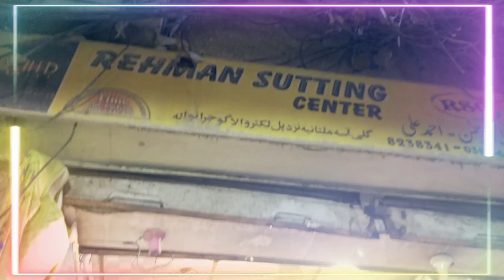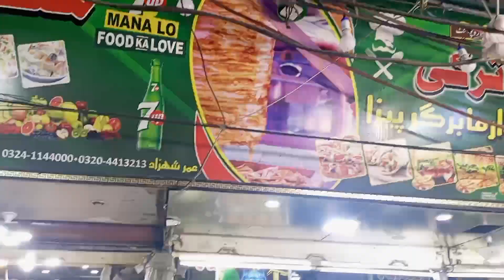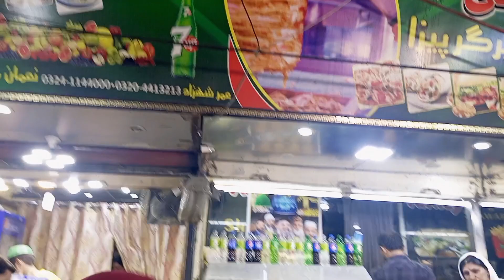Winter Shopping Haul | Winter 2023 Shopping Vlog#wintershopping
In this video, you will see how we do our winter shopping .If you want to see then you have to watch this full video. Much appreciate it!

for all the Latest content about my channel
and Tutorial of Designing , I hope you will learn alot.

Topics covered:
Chase Value Karachi
Chase Value
Local shopping in Pakistan
Shoppers vlog
Winter shopping
Winter collection
Affordable shopping
Local shopping
Affordable bags
Shoes
Cheapest jewellery
Sweaters
Stitched kurti
Heels and sandals
Online shopping
Winter variety
Jackets
Karachi chase value
Chase value vlog
 mall vlog
niki demar
 niki demar shopping
 shopping at the mall
shop with me, mall
shopping vlog 2023
 mall vlog 2023
forever 21
 cotton on
niki and gabi
haul
 try on haul
haul 2023
 winter haul 2023 bazar vlog
 bazar vlog চলে আসলাম কক্সবাজার এবং
bazar vlog 2023 suborna
 chor bazar vlog
 palika bazar vlog
 sunday bazar vlog
 diktel bazar vlog
 diktel bazar vlog
fancy bazar vlog
 chor bazar vlog mumbai
 bara bazar vlog
 sadar bazar vlog
 cox bazar vlog 2023
 thamel bazar vlog
 winter shopping vlog
 winter shopping vlog at centaurus mall islamabad 2021
 winter shopping vlog kareem market brand new arrivals winter new arrivals city store country mall, winter clothes vlog
 winter shopping video
 canada winter shopping vlog
 korean winter shopping vlog
 winter clothes shopping vlog
winter shopping vlog
 1st vlog 2023
1st vlog 2023// vlog pratikjainvlogs rajendra rawal vlog
june 1 2023 vlog eating dinner
eid day 1 vlog 2023,
sistrology eid day 1 vlog 2023,
defqon 1 2023 vlog
 bazar 1 vlogs
1 vlog,
1 vlog of sourav joshi
 1 vlog of sistrology
1 vlog of armaan malik, 1 vlogmas
1 vlog areeb
1st vlog video
 1st vlog kaise banaye
 1 vlogger
1 vlogger in india
 1st vlog 2023
1 vlog of ducky bhai
1 vlog enzoknol

Your Quarries:
new market diwali collection 2023
new market kali puja collection 2023
new market puja collection 2023
new Market Kolkata diwali Collection 2023
kali puja series 2023